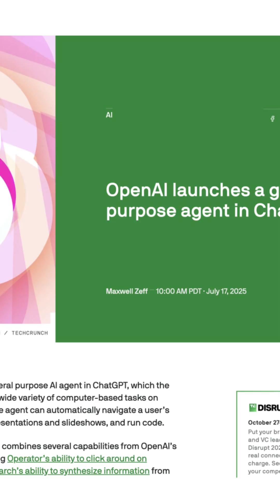Nat Friedman Leads $15M in Superintelligence Insurance Company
BREAKING: AIUC just came out of stealth with a $15M seed round led by Nat Friedman.

Artificial Intelligence Underwriting Company is building the confidence layer for AI.

Rune Kvist, AIUC CEO, and Anthropic’s 1st Product & GTM hire, joins Sourcery to unpack why every AI agent will need to be certified and insured — and how AIUC is building the infrastructure to make that possible.